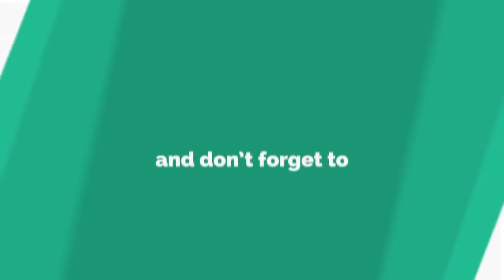କାର ସହ ଟ୍ରାଫିକ ପୋଲିସଙ୍କୁ ଘୋଷାଡ଼ି ନେଲା ମଦୁଆ ଡ୍ରାଇଭର